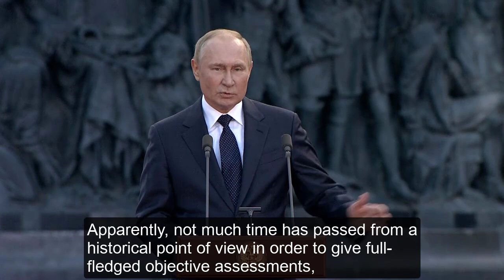Vladimir Putin Speaks About Russian Patriotism, History, Culture, and Statehood - ENG Subtitles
Russian President Vladimir Putin marks the 1160th Anniversary of the Birth of Russian Statehood in Veliky Novgorod - September 21, 2022

Speech covers the importance of patriotism and the preservation and defense of Russian national culture, history, and identity

Full address in Russian with English subtitles.

All videos in this Playlist are subtitled in English without any additional commentary or opinion. Videos are complete recordings of original source material  and are offered here as a service to those looking for uncut videos who cannot speak either language and prefer subtitles to read alongside the original language instead of a dubbed interpreter voice-over.

Comments are left open for public engagement, though YouTube does flag some that may be deemed either Spam or Inappropriate. It may take a day or two for me to go through every one, and it is up to me to decide whether to approve them. Normally I approve comments in the name of public expression. All opinions in the comment sections belong to the authors.